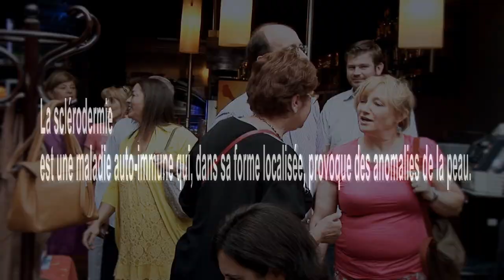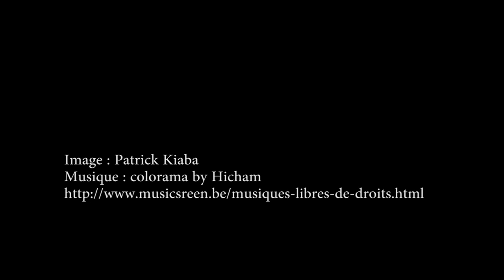ProGanshoren en action 2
Scleroliday: ProGanshoren, pour l'avancement et les recherches contre la sclérodermie
Fête de la petite enfance
Ladies Trophy